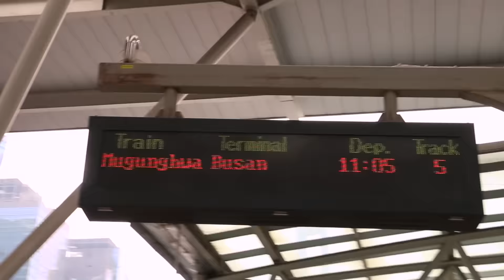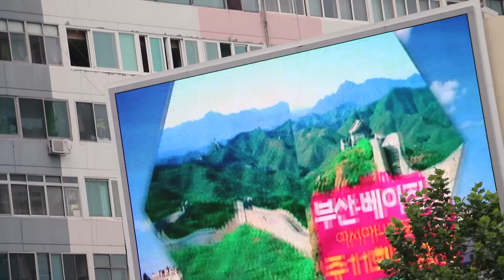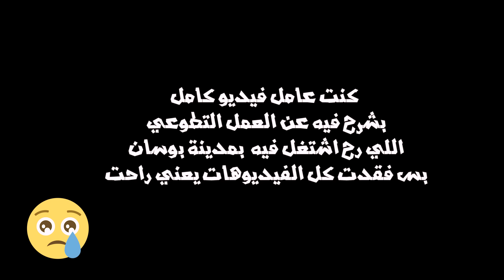شوفوا وين لقيت حالي | اشتغلت في كوريا ● Train to Busan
● والرواية لسه مستمرة معكم حول العالم.
والله دعم كبيررر لإلنا ازا بتضغط زر الاعجاب.
ولا تنسانا بالـ اشتراك ازا انت جديد بالقناة.

ياخوان انا لإلكم من الآن وصاعداً هل انتم مع نعمل فيديو Q&A اكتبولي تحت بالكومنتات.
رح اعرفكم على هاد الموقع الخطيييييييييييير قريباً.

سناب تشات: Joojamman